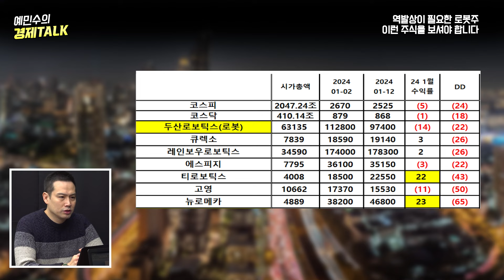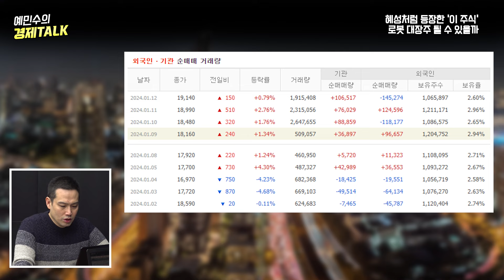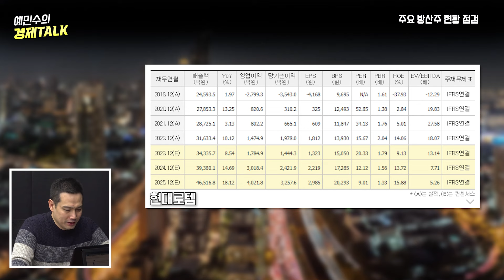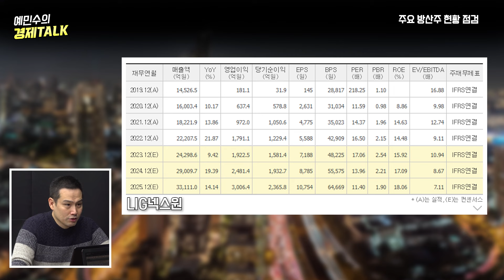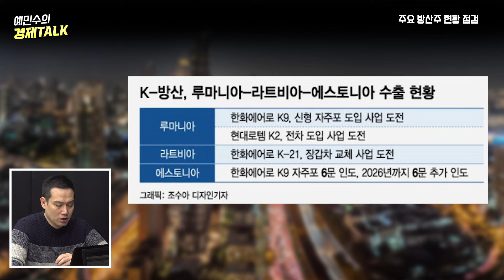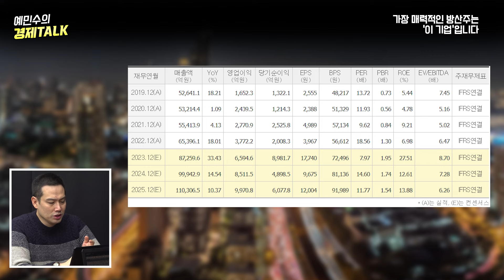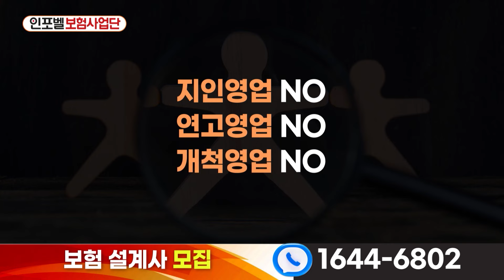올해 가장 기대되는 로봇주? 혜성처럼 등장한 '이 주식'입니다 | 풀영상 (김지훈 대표) [예민수의 경제TALK]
00:18 하이라이트
00:58 급락한 엔터주 오히려 지금이 기회일까?
16:33 꾸준히 모아가세요 엔터주 탑픽은 '이 주식'입니다
19:04 역발상이 필요한 로봇주 이런 주식을 보셔야 합니다
31:48 혜성처럼 등장한 '이 주식' 로봇 대장주 될 수 있을까
38:22 방산주를 꾸준하게 지켜봐야 하는 이유
43:21 주요 방산주 현황 점검
49:31 가장 매력적인 방산주는 '이 기업'입니다